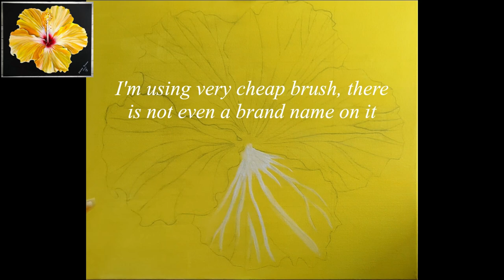"Yellow Hibiscus" Acrylic painting tutorial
How to paint the Yellow Hibiscus?
Hi Everyone!
Welcome!
My channel is about my Acrylic painting techniques and more.
In this video let me show how I painted a Yellow Hibiscus, you can learn how to paint the shape of the petals, highlights, shadows, colors connections, blending etc. Some parts of this video have 2x speed, so, Remember that you can always slowdown the Play Speed of the video in your YouTube settings. I also skip some little painting details in my video that are not really important.
How to sketch Hibiscus flower you can also find from my channel.
This channel is for the Beginners and Beyond.
I'm using Amsterdam Acrylic.
1) Titanium White 105
2) Titanium Buff 290
3) Naples Yellow 223
4) Azo Orange 276
5) Red 399
6) Magenta 369
7) Ultramarine Violet L 519
8) Warm Grey 718 + Olive Green 622
9) Burnt Umber 409
10) Oxide Black 735
11) Reflex Yellow 256
12) Reflex Rose 384
Most of the time I use a very cheap brushes for the acrylic painting, there is no a brand name on them.